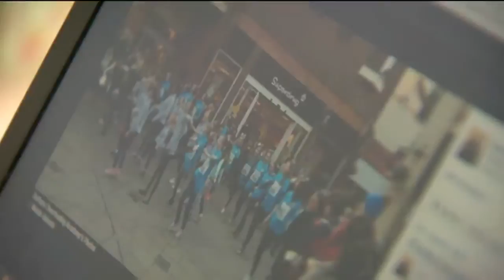Fixers Sporty Girls Story on ITV News Tyne Tees, June 2015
‘I think it’s really important that girls do some sort of sport. If you do it as a child you’re much more likely to continue with that into adulthood.’

Drawing on her success as a gymnast, 24-year-old Chloe Pittilla from Durham wants to see more girls take up sport.

This story was broadcast on ITV News Tynes Tees in June 2015.